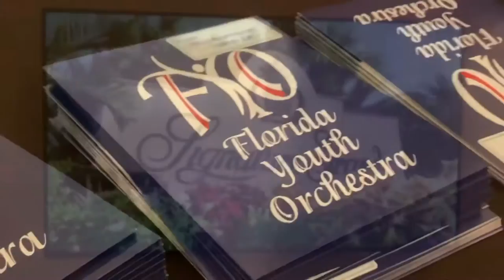A Latin Christmas Medley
Nestor Torres With The Florida Youth Orchestra’s Holiday gift to all.